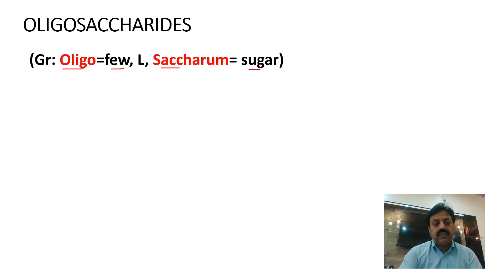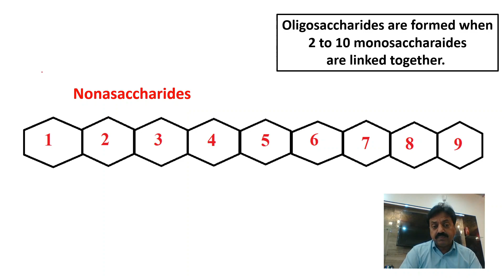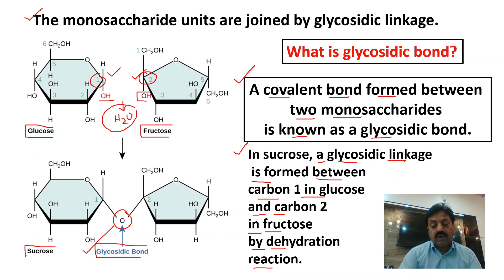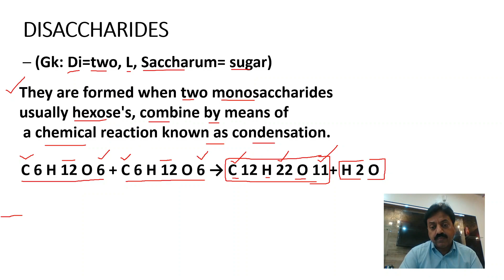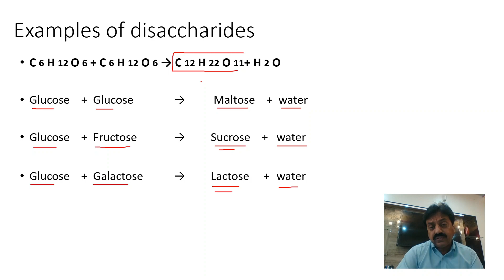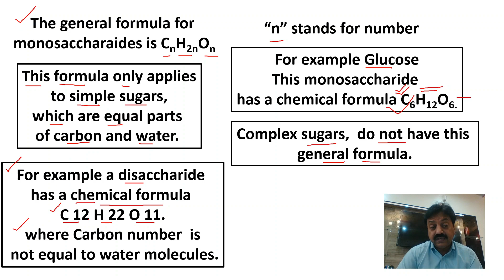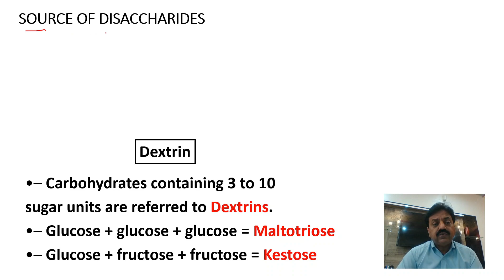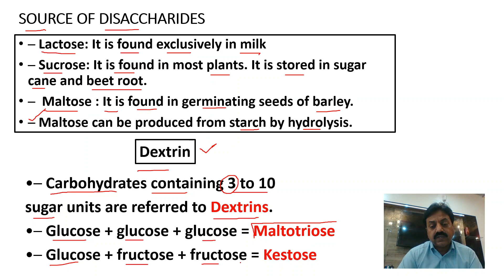Carbohydrates / Oligosaccharides (in Urdu) / First Year Biology / Chapter 2 / Part 8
− Dear students in this lecture you will learn about
̶  What are oligosaccharides?
̶  What are disaccharides?
 ̶  Monosaccharides are linked to each other by glycosidic bond.
 ̶  What is glycosidic bond?
̶  What is formula for disaccharides?
 ̶  What are examples of disaccharides?
̶  What is general formula for complex sugars?
 ̶  Cx(H2O)y where x and y are variable.
 ̶  Sources of Disaccharides.
  ̶  What are dextrins?